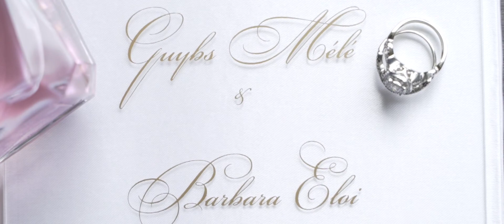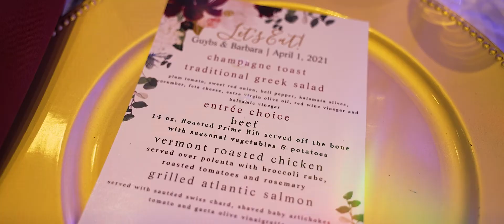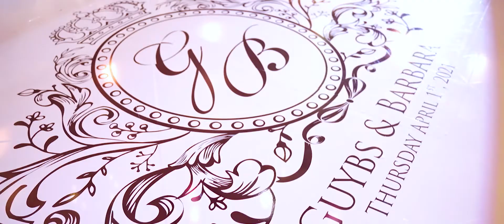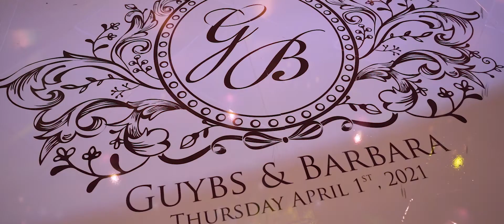Guybs & Barbara Official Wedding Trailer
"Love is Guybs and Barbara's true destiny and they do not find the meaning of life themselves...they find it TOGETHER"

Psalms 46:10